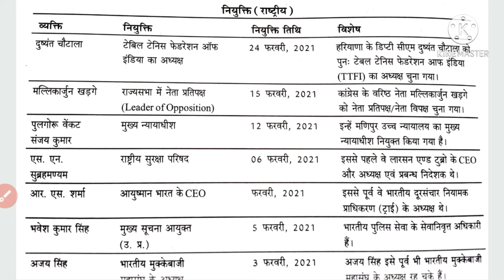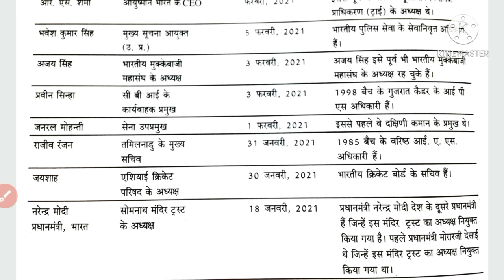CURRENT AFFAIRS |LATEST APPOINTMENT|UPPCS|UP GIC|UPSI|MPPSC |BPSC|UPPSC RO/ARO|SSC|BANK|RAILWAY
Useful For-Uppcs/Uppsc, Uppsc Ro/Aro, Up Gic, Mppsc, Bpsc, Upsi, Upsssc Pet, ssc, chsl, cgl, bank, railway, patwar, reet, ukpsc, cgpsc, rpsc,